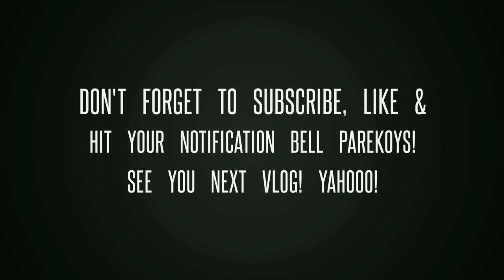Kasilof dip netting and submerged 4×4 truck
KASILOF dip netting, fail 4x4 truck. vlog#19 salmon fishing,submerged half ton truck,jeep rubicon. KASILOF ALASKA fishing, dip netting